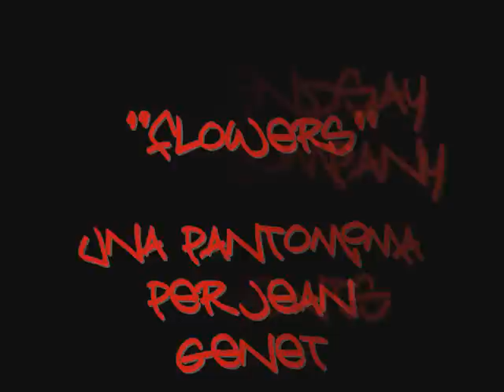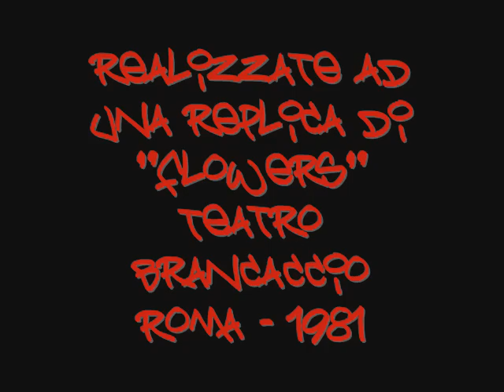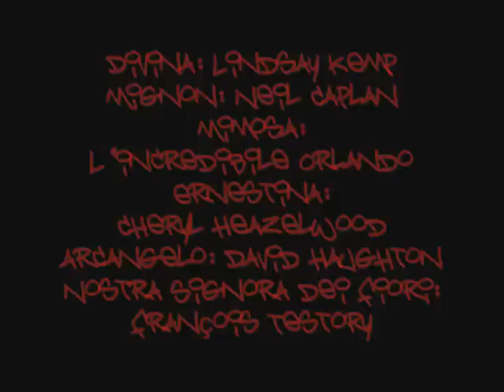FLOWERS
The most important and impressive show played by the Lindsay Kemp Company.
Based on a Jean Genet narrative prosepoem ("Notre Dame des Fleures"), Flowers (like said a journalist) "is nothing less than magic, black magic. There are many words for Flowers: garish, gaudy, fetid, funny, and hugely offensive. But most of alla, unforgettable."
In this slideshow the photos of the italian tour in 1981.